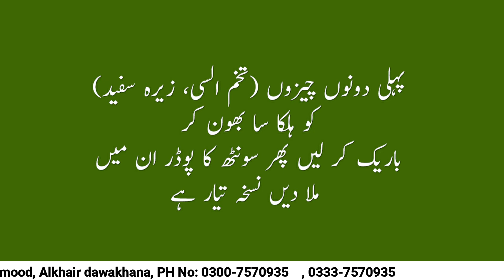Belly fat..پیٹ کی چربی..(Official)